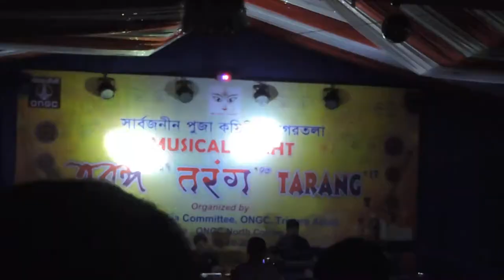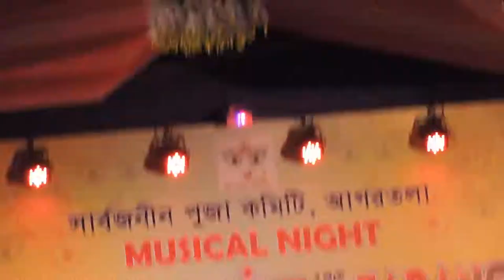Jiya jiya re jiya re... A song from Jab Tak Hai Jaan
This song is singing by an unknown singer in the function of 'TARANG' which organised by ONGC, Agartala.